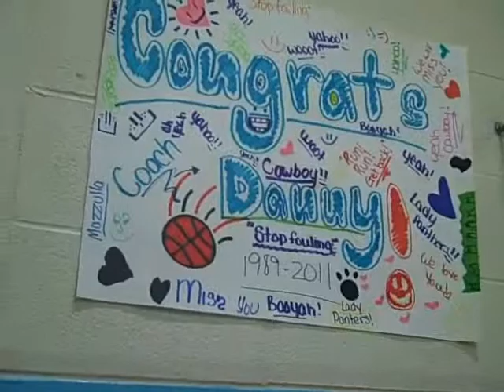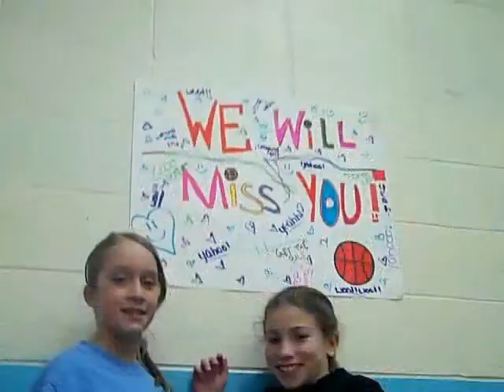"Coach Dan Mazzulla Day" celebrated, he has chosen to retire